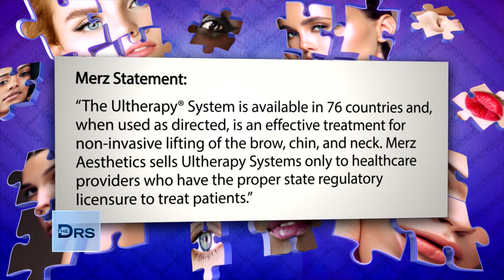Plastic Surgeon Shares a Good Routine for Skin Maintenance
Is radio frequency a safer beauty procedure than Ultherapy? Are these non-invasive procedures worth the money? Plastic surgeon Dr. Andrew Ordon shares that none of these procedures should be overused, and it is only part of the equation for facial rejuvenation. Plastic surgeon Dr. Ben Talei shares to keep a healthy lifestyle, drink a lot of water, and use Retin-A for good and basic skin maintenance.